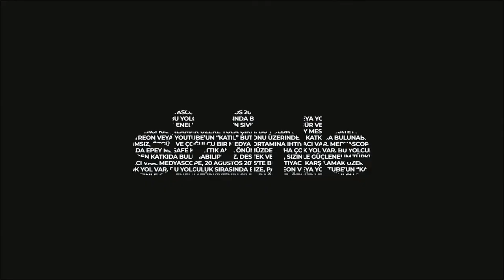Şehir Hepimizin:İzmir Depremi’nin 1. yıldönümü–Eylem Ulutaş Ayatar ve Muzaffer Tunçağ ile söyleşi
Şehir Hepimizin’de bu hafta İnşaat Mühendisleri Odası (İMO) İzmir Şubesi Başkanı Eylem Ulutaş Ayatar ve sırasıyla İMO İzmir Şubesi Başkanlığı, İMO Genel Başkanlığı, İzmir Konak Belediye Başkanlığı görevlerinde bulunan Muzaffer Tunçağ ile 30 Ekim 2020 tarihinde yaşanan ve 117 yurttaşımızın ölümüne, Bayraklı ilçesinde çok sayıda binanın yıkılmasına yol açan İzmir Depremi’nin birinci yıldönümü nedeniyle, deprem sonrasında yürütülen çalışmaları ele aldık. Deprem sonrasında Çevre ve Şehircilik Bakanlığı hangi kuruluşları hasar tespit çalışmalarına dahil etmedi, İzmir Büyükşehir Belediyesi ve İMO İzmir Şubesi tarafından yürütülen Envanter ve Önceliklendirme Çalışması, deprem sonrası İBB ve İMO tarafından yürütülen çalışmalara katılan ve katılmayan İzmir üniversiteleri, 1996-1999 yılları arasında yürütülen ve raporlanan İzmir Deprem Senaryosu çalışması, İzmir’de başlayan emsal artışı tartışmaları, İMO İzmir Şubesi tarafından 26-27 Ekim 2021 günlerinde düzenlenen İzmir Deprem Sempozyumu konuları üzerinde durduk.